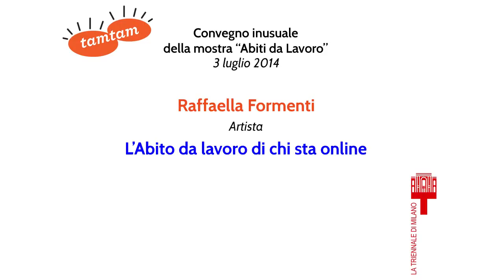intervento di Raffaella Formenti, artista, al Convegno Inusuale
Raffaella Formenti, artista, interviene al Convegno Inusuale della mostra Abiti dal Lavoro di Tam Tam - 3 luglio 2014, teatro Agorà Triennale di Milano